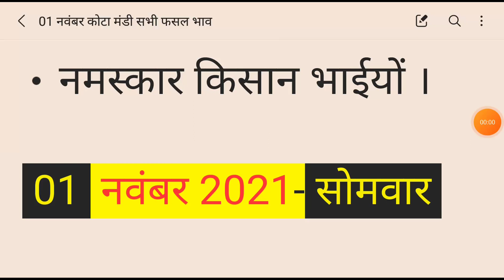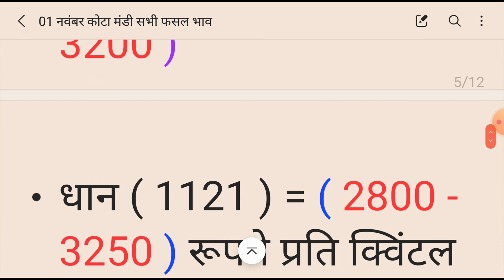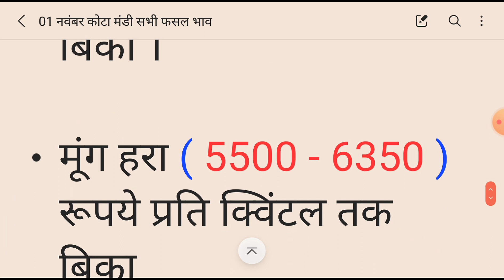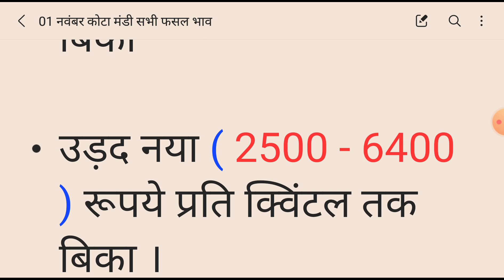कोटा मंडी भाव आज का | 1 November | Kota Mandi Bhav Today | सोयाबीन ! धान ! उड़द !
Mandi bhav today 2021
•  Kota_anaj_mandi_rate 2021
•  कोटा_मंडी_सोयाबीन_का_भाव
• chana_rate _today
•  Kota_Mandi_bhav Rate_Kota_Mandi€bhav
•  1_नवंबर_2021 चने का भाव
•  Chana Report Chana Bhav
• News Markets 24 Hr
•  Chana Report Chana Chana Ka Future
•  Chana Bhav Chana Trend
•  चना का मार्केट ट्रेंड चना रिपोर्ट
•  आज का चना का भाव और मार्केट ट्रेंड
•  चना मंडियों के भाव चना का भाव 2021
•  चना भाव 2021 chana ka bhav
•  चने में तेजी जारी चना का फ्यूचर
•  aaj chana kya hai धनिया का ताजा भाव
• धनिया की रिपोर्ट
•  #1121 paddy price today #1121 dhan rate
•  #1121 dhan price today #1121 ka bhav
•  #1121 dhan ka rate 2020 today
• Kota 1401 rate today
•  #1718 dhan ka rate kota Sugandha rate today
•  basmati 1401 rate today pusa 1509 paddy
•  Aaj ka mandi bhav Guwar ka bhav
• कोटा मंडी में गेहूं का भाव sabi jinso ke bhav
• कलौंजी कोटा भामाशाह मंडी भाव सोयाबीन कोटा मंडी भाव
• अलसी कोटा मंडी भाव मक्का कोटा मंडी भाव